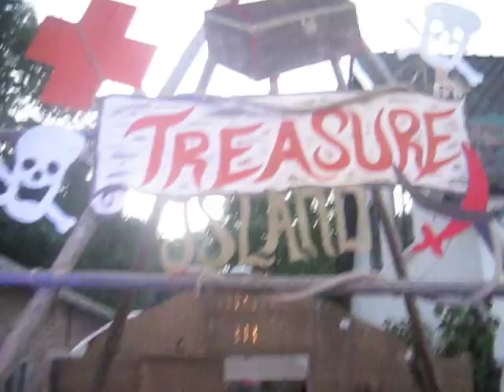DJ-Twannie, Tresure Island 2013 final edition feest in Leur 001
dj-twannie, tentfeest, leur , wijchen, dj wijchen, feest dj, tresure Island, allround dj, themafeest, piraten.